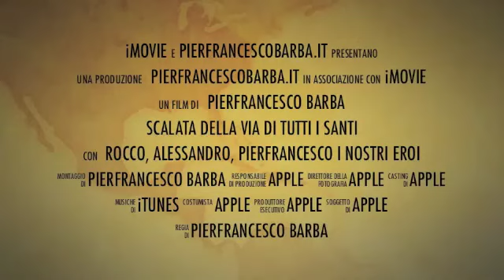Tutti i santi completo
alpinismo, Basilicata, arrampicata, volturino,